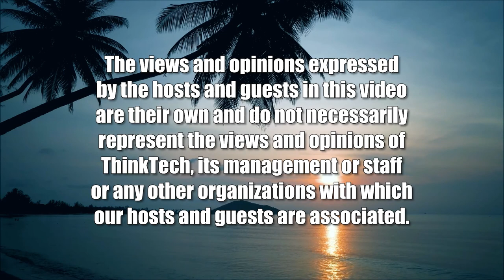Colombian Elections 2022 Part 3 (Latin American Directions)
Between Hope and Concern.  The host for this show is Nicolás Süssmann Herrán.  The guest is Álvaro Salgado.

On Sunday June 19, 2022, the Colombians elected for the first time in history a left-sided government led by Gustavo Petro, former Bogota mayor and demobilized rebel member, and Francia Márquez, a Black feminist and environmental social leader. Continuing a short series on the election, in this episode, Alvaro Salgado discusses with Nicolás Süssmann another perspective from the center of the political spectrum. They discuss what the election means from that standpoint, how the center sees the election and the decisions made by the president elect, and the implication that this has for the country, including hints that the new administration has given in its first weeks post-election about its future plans. Between hope and fear of different sectors, we analyze how the new government is looking for Colombia.